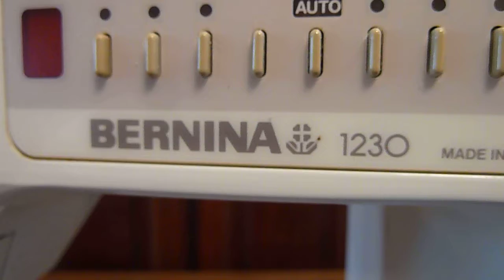Repair a Bernina 1230 that won't turn on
Here's how to disassemble a Bernina 1230 or 1130, and replace the main circuit board.

This machine wouldn't turn on at all.  After removing the back panel, the fuse was checked, as was the on/off switch located on the board.  All tested fine.  An inspection of the board itself, under magnification, showed that a component was burned.

The circuit board was replaced with a good used board, and the machine now works perfectly.